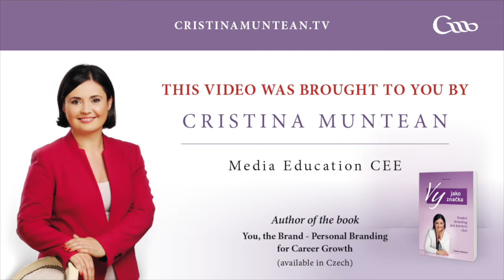37: Why we need to become better at the sharing our ideas shortly and to the point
Try to remember the last time it happened to you: someone started talking, then they talked and talked and talked and, regardless of the value of their sharing, you just couldn’t stop them. We all know someone like that. It is thus important that we don’t become that person, mainly as nowadays we all are spending more time in front of our computers, in virtual meetings and networking. How can you thus up your game and become better at the art of speaking clearly and to the point?
This is the topic that I approached in the latest short inspiring video published today on the platform CRISTINAMUNTEAN.TV in the section CRISCROSS INSPIRATION.
The video is also available in audio format in the section CRISCROSS PODCASTS.

You can watch further inspiring videos from Cristina here on YouTube and on the platform a complex video academy aimed to inspire and educate. There you can find a wide selection of interviews, e-learning video courses and other inspirational video and audio materials.
You can also find more about Cristina’s latest corporate and public training activities on her personal websites (in Czech).
Feel free to also follow Cristina on Facebook (in Czech) and on LinkedIn